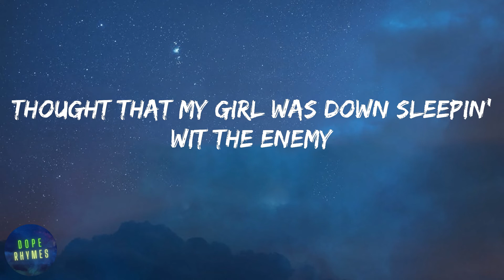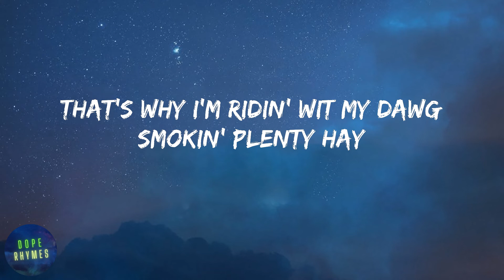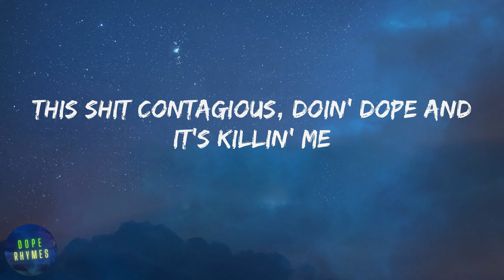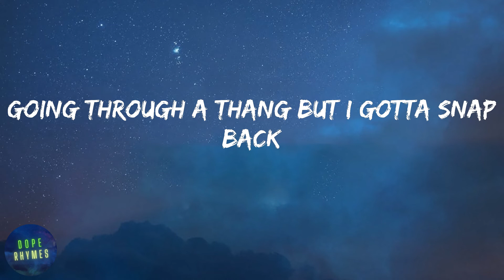DVRST - Close Eyes (lyrics)